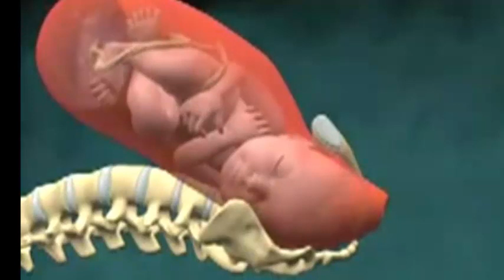Conmueve al mundo al besar a su bebé por primera y última vez 😪tras perder a su esposa😰